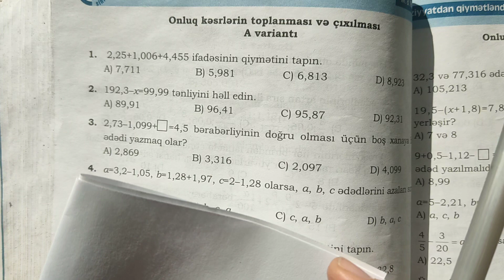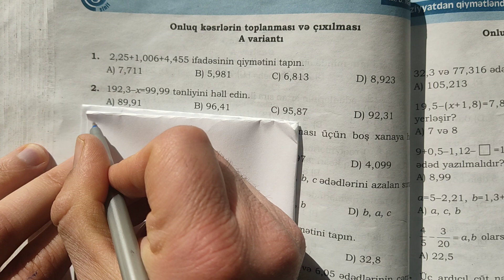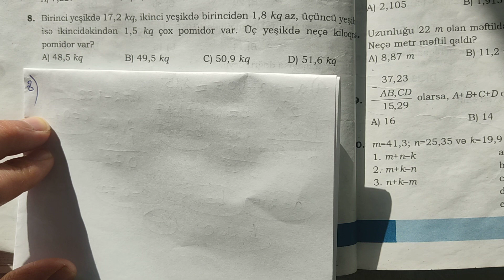5 sinif Namazov Onluq kəsrlərin toplanması və çıxılması A variantı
5-ci sinif Namazov qiymətləndirmə test tapşırıqları onluq kəsrlərin toplanması və çıxılması A variantı